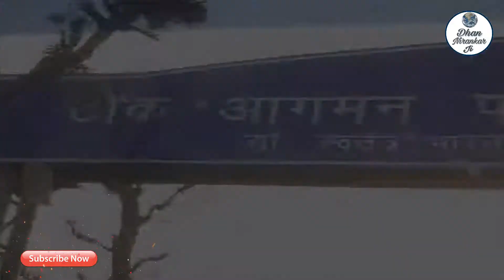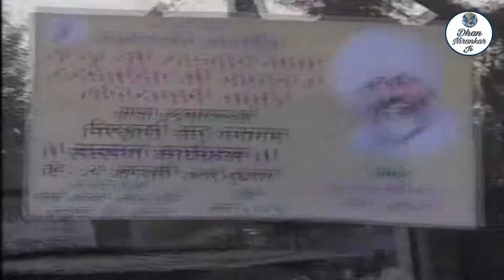Nirankari Baba Hardev Singh Ji Documentary 2009 Part I